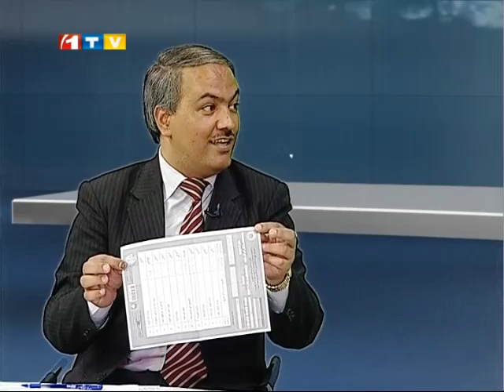Hamgam ba Entekhabat 27.04.2014 همگام با انتخابات - کارکرد کمیسیون‌های انتخابات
همگام با انتخابات، ویژه‌ی انتخابات
یکشنبه، ۷ ثور ۱۳۹۳ برابر با 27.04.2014
موضوع: بررسی کارکرد کمیسیون‌های شکایات و مستقل انتخابات در مورد اعلام نتایج ابتدایی.
مهمانان:
- محمد فرهاد عظیمی، عضو مجلس نماینده گان
- احمد بهزاد، عضو شورای رهبری ائتلاف ملی افغانستان